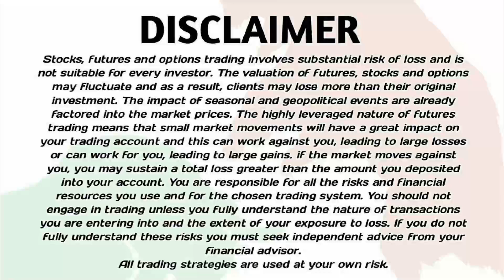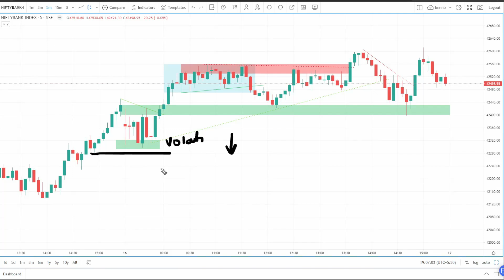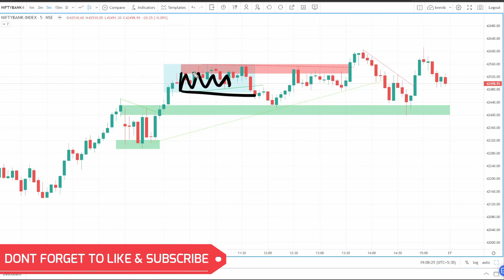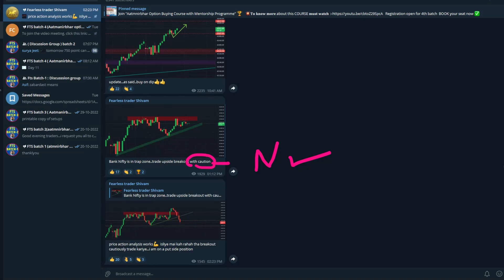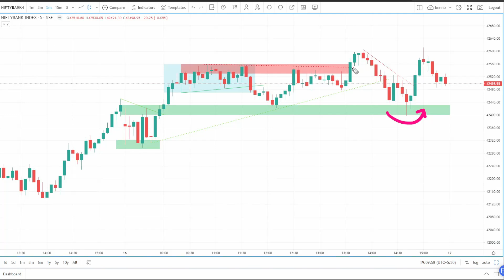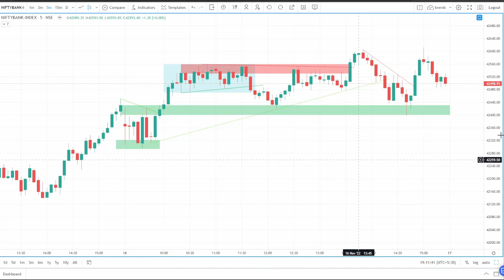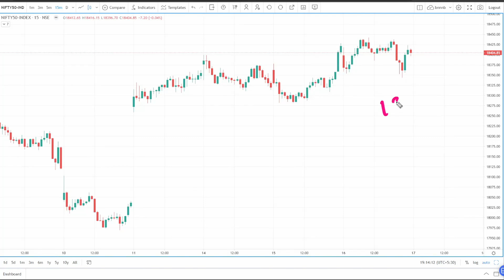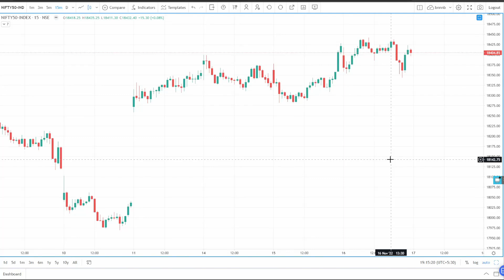✅Bank Nifty price action analysis and prediction | 16 November | Option buying | Live trading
To enroll in "Aatmnirbhar Option Buying Course and mentorship program" click on the

To know more detail and complete enrollment process download course brochure from given